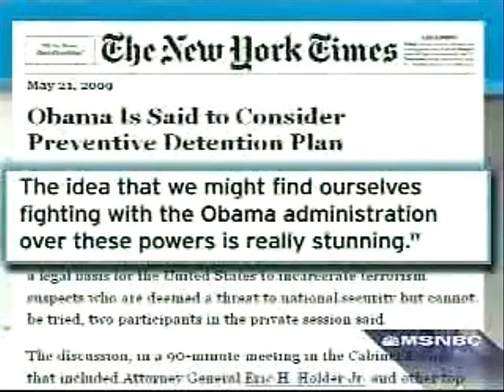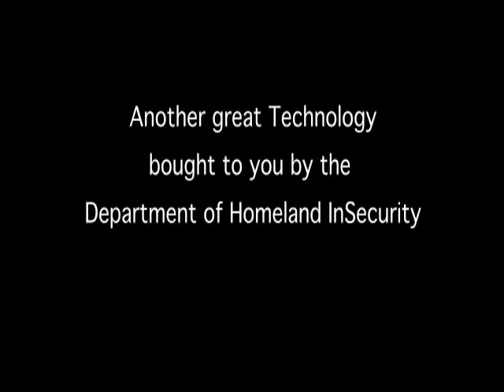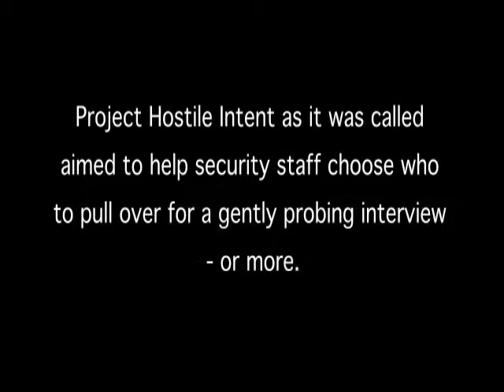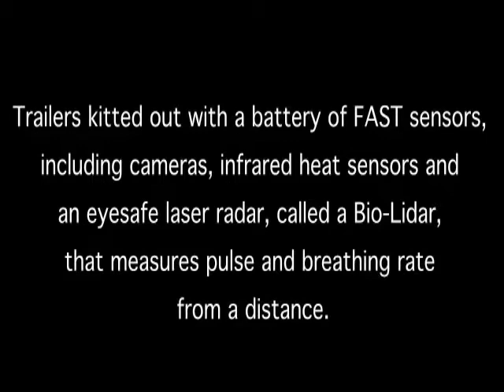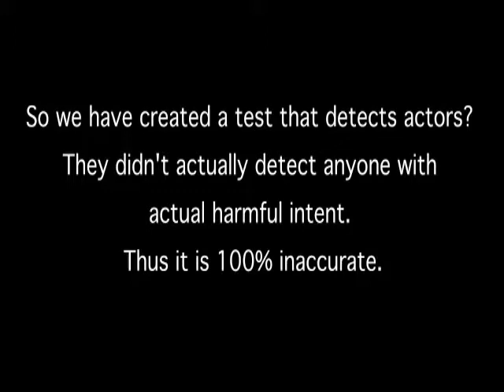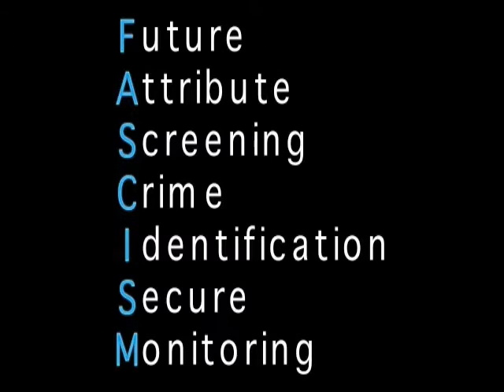American Pre-Crime possible criminal behavior arrested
Pre-Crime Arrest... The Brandon Raub Arrest Video .